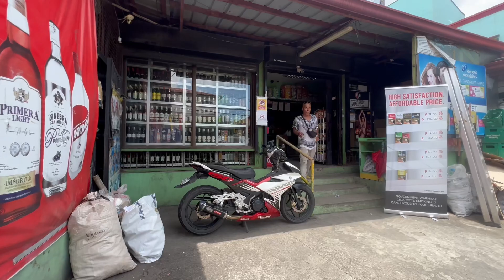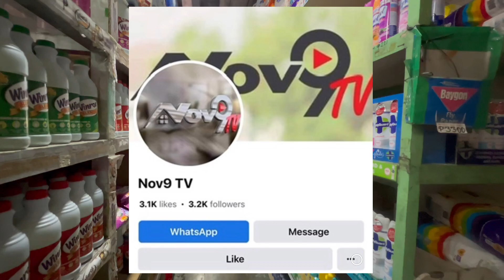V207-23 • 510 SQM Operational Supermarket Business | Along Busy Road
Documents titled and complete business permits
Price 28M NET